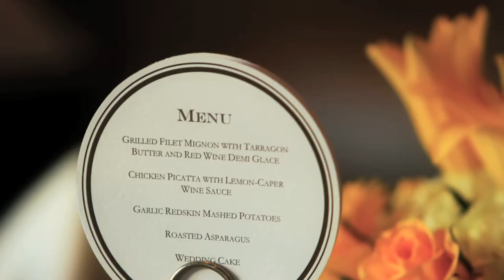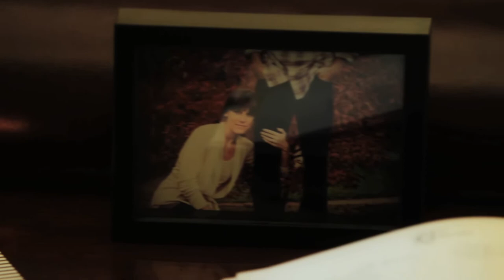Natalie and Ryan's Wedding Day Music Video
Music video of Natalie and Ryan's wedding. Recorded September 24, 2011 in Columbus, OH.